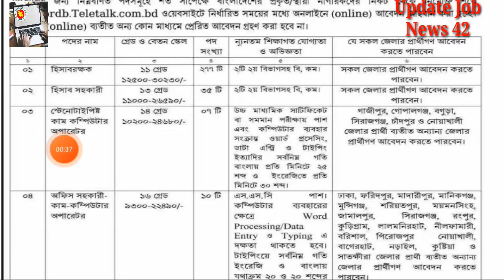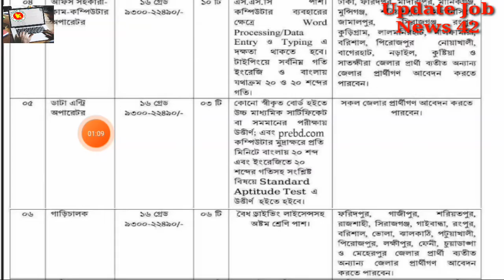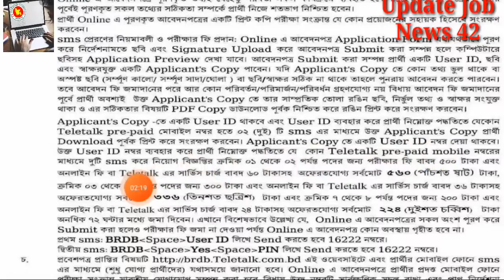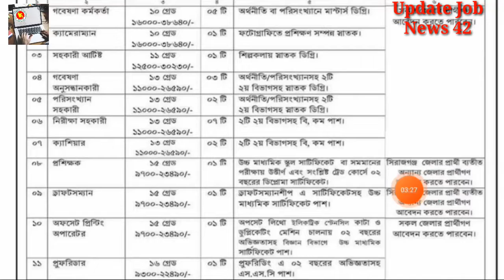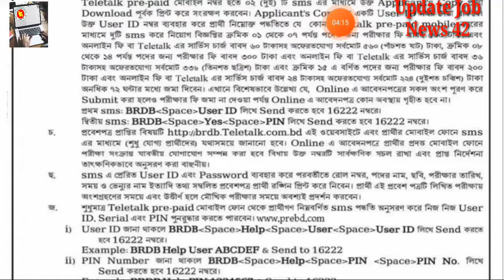বাংলাদেশ পল্লী উন্নয়ন বোর্ড এর বিশাল নিয়োগ 🔥 Bangladesh palli unnoyon bored job circular 2022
বাংলাদেশ পল্লী উন্নয়ন বোর্ড এর বিশাল নিয়োগ বিজ্ঞপ্তি প্রকাশ ২০২২